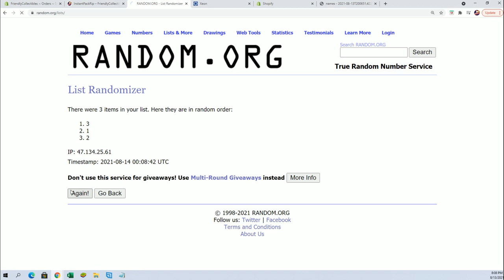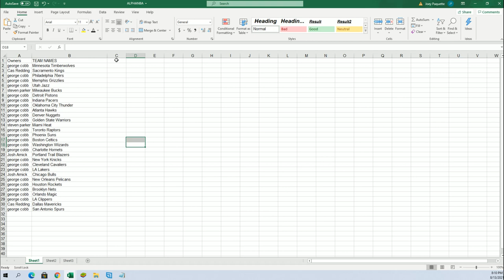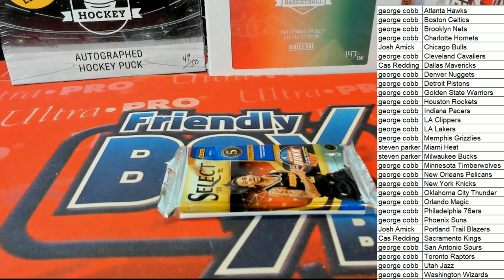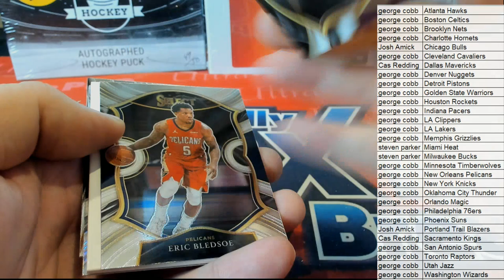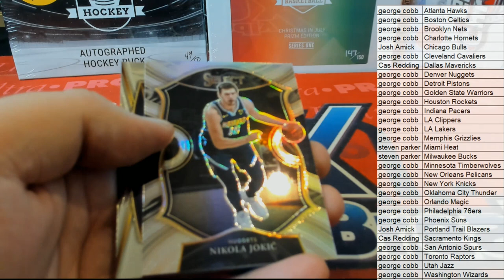2021 Panini Select Basketball Hobby ID 21SELECTBSK154